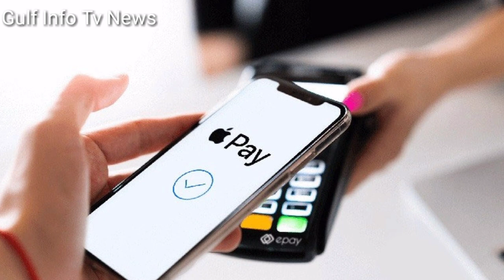Kuwait Today All Parwasi Workers Very Good News